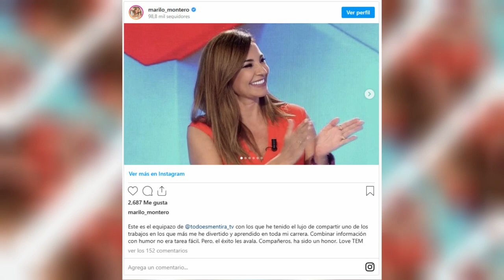🔴 MARILO MONTERO en el PARO se queda sin TRABAJO en TELEVISION tras el BATACAZO de las CAMPANADAS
Mariló Montero se ha quedado sin trabajo en televisión. Primero el batacazo de audiencia que tuvo junto a Risto en las Campanadas y, dos días más tarde, el regreso de Marta Flich a 'Todo es mentira', han supuesto la salida de la presentadora del programa de Cuatro.
Hace tan solo unas semanas, la ex de Carlos Herrera ocupaba el puesto de copresentadora junto a Risto en el conocido espacio con muy buenos resultados, algo que no se vio reflejado en Nochevieja, cuando Telecinco alcanzó un 4,7% de share y 799.000 espectadores, su dato más bajo desde el 2001 y una de las Campanadas menos vistas en televisión desde 1997.

Mariló Montero: "Ha sido un honor"
Además de ese mal dato, la vuelta de Flich ha supuesto que Mariló tenga que despedirse de 'Todo es mentira', ya que fue fichada el pasado octubre para cubrir su baja por maternidad. Por otro lado, la presentadora se mostró de lo más agradecida y dedicó unas bonitas palabras a sus compañeros.

"Este es el equipazo de 'Todo es mentira' con los que he tenido el lujo de compartir uno de los trabajos en los que más me he divertido y aprendido en toda mi carrera. Combinar información con humor no era tarea fácil. Pero, el éxito les avala. Compañeros, ha sido un honor", escribió a modo de despedida.